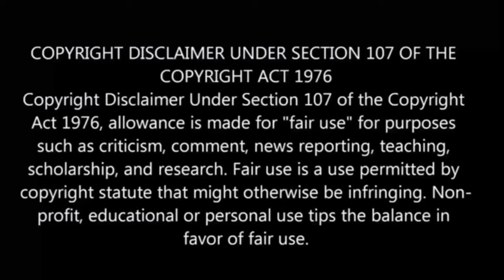3d Girlfriend 💘 பகுதி- 8 தமிழ் விளக்கம் | Story Explain Tamil | Anime boy